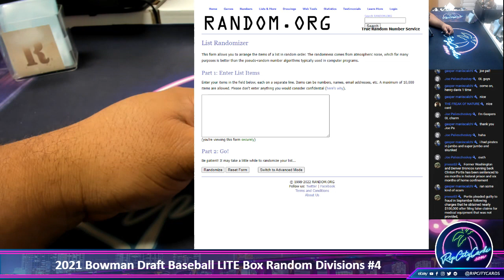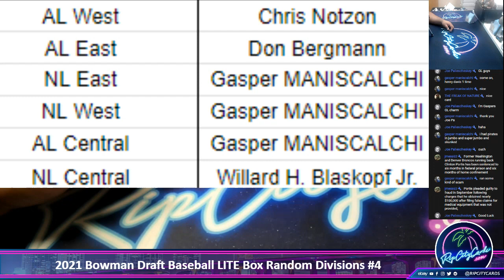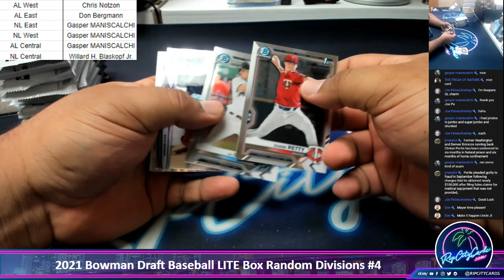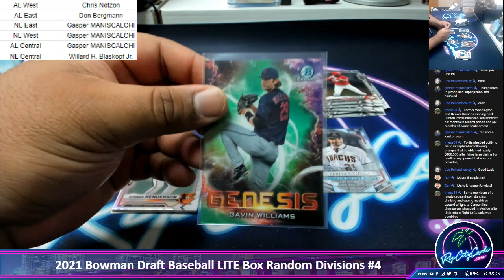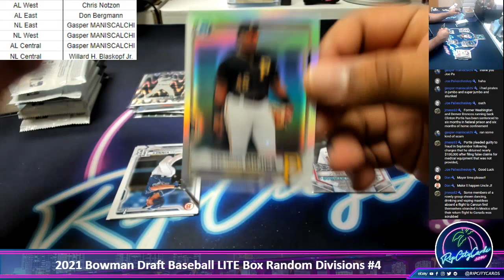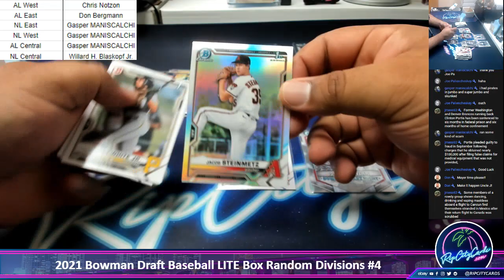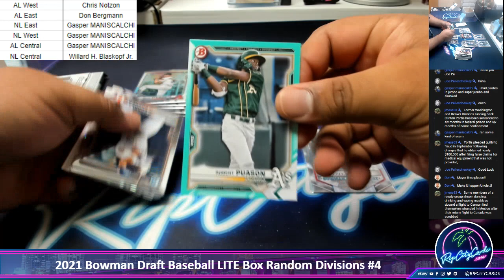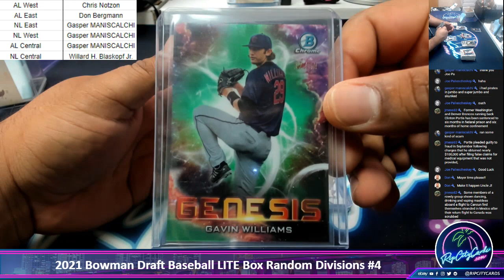2021 Bowman Draft Baseball LITE Box Random Divisions #4